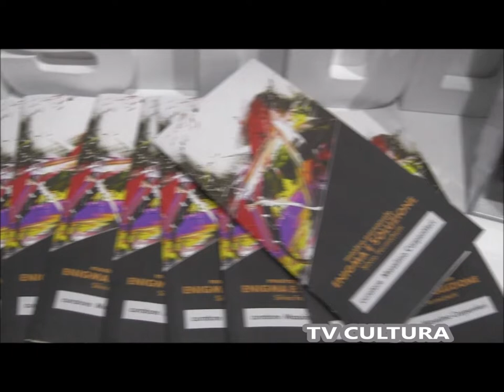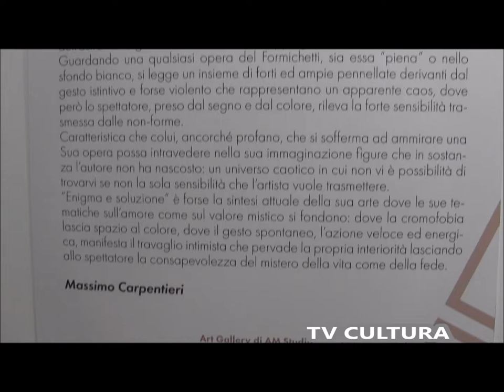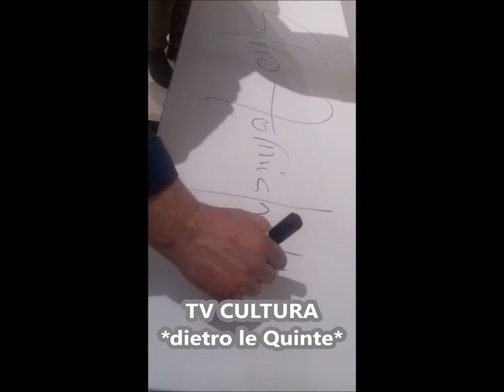SILVIO FORMICHETTI: ENIGMA E SOLUZIONE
SILVIO FORMICHETTI:   ENIGMA E SOLUZIONE a cura di Massimo Carpentieri

Comunicato Stampa
Pittura della gestualità, che affida a pennellate ampie e distese la rappresentazione di una spiccata sensibilità tradotta nelle non-forme. Enigma e soluzione è il titolo della mostra personale di Silvio Formichetti, a cura di Massimo Carpentieri, che inaugura venerdì 22 gennaio, alle ore 18.30, da AM Studio Art Gallery, lo spazio espositivo vomerese di via Massimo Stanzione 10, diretto da Antonio Minervini. Partendo dallo studio del nudo femminile e dei paesaggi fortemente caratterizzanti la sua terra, l’Abruzzo, Silvio Formichetti negli anni ‘90 fa un balzo verso l’informale gestuale, che lo porta nel 2011 alla 54° biennale di Venezia, padiglione Italia. Complice la sua formazione culturale eterogenea e gli incontri-scambi con artisti come Guttuso e soprattutto Turcato. Ma è la fascinazione per l’action painting di Pollock, l’astrattismo segnico e gestuale di Dova, il cromatismo di Afro, le strisce di Vedova la chiave di volta che spinge il suo linguaggio verso la dissoluzione delle forme e l’introduzione del gesto, guizzante, vigoroso, ballerino, pronto a liberarsi da ogni sorta di vincolo strutturale. L’artista, senza mai rinnegare l’attenzione e l’eventuale influenza dei massimi artisti dell’informale, riesce a formulare una sua cifra personale, evoluzione pittorica dell’astrattismo gestuale unitamente al dripping. Così esprime al meglio stati d’animo e dà corpo visivo a un’energia interiore che trasmette allo spettatore con l’emozione dei gesti che si dispiegano su tela.
«Enigma e soluzione – spiega Massimo Carpentieri - è forse la sintesi attuale dell’arte di Formichetti, dove le sue tematiche sull’amore come sul valore mistico si fondono; dove la cromofobia lascia spazio al colore. Il gesto spontaneo, l’azione veloce ed energica manifesta il travaglio intimista che pervade la propria interiorità lasciando allo spettatore la consapevolezza del mistero della vita come della fede».
Silvio Formichetti, classe 1969, nasce a Pratola Peligna (Aq). Inizia a dipingere fin da adolescente, coinvolto dalla passione per l’arte nutrita dal padre, che trasforma la propria casa in una sorta di salotto culturale dove Formichetti ha modo di incontrare personalità come Guttuso, Turcato, Brindisi, Monachesi. Nel 2011 viene invitato alla 54° Biennale di Venezia, padiglione Italia a cura di Vittorio Sgarbi. Tra le mostre personali si ricordano: la mostra a Palazzo Venezia; al Museo Gonzaga di Mantova, a Bruxelles presso il Parlamento Europeo, alla Werkkunst Gallery di Berlino, al Museo d’Arte Moderna Vittoria Colonna dove ha esposto le sue opere con quelle di Mario Schifano nella mostra “II buio, confine del colore”. Nel 2018 ha realizzato il drappellone del palio della Quintana di Ascoli Piceno con una personale a Palazzo dei Capitani a cura di Vittorio Sgarbi.

AM Studio Art Gallery
Via Massimo Stanzione 10 - Napoli
Dal 22 marzo al 13 aprile 2019

Video: TV Cultura Bruno Aymone Channel
Cam: Silvio Frigerio
Cam 2: Monica Avenia
Montaggio: Fatima Estrella
Ottimizzazione: Lucrezia Verbena
Postproduzione: Baypressagency
Soundtrack: Dancebroom Riddim
Segreteria di Produzione: Grazia Arcidiacono
Regia: Bruno Aymone